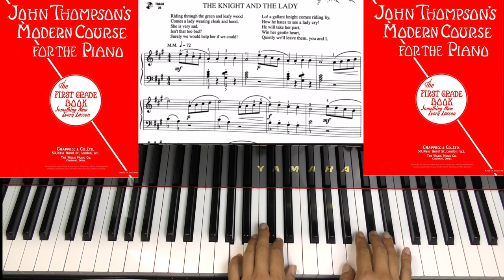Page 42 THE KNIGHT AND THE LADY JOHN THOMPSON'S MODERN COURSE FOR THE PIANO THE FIRST GRADE BOOK